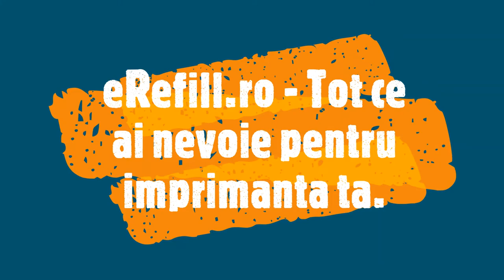How to Replacing the Imaging Drum on HP LaserJet Printer HP CF219A 19A HP M102a 102w 130fn 130fw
Imprimante compatibile:
How to Replacing the Imaging Drum on HP LaserJet Printer HP LaserJet Pro M102a
How to Replacing the Imaging Drum on HP LaserJet Printer HP LaserJet Pro M102w
How to Replacing the Imaging Drum on HP LaserJet Printer HP LaserJet Pro MFP M130a
How to Replacing the Imaging Drum on HP LaserJet Printer HP LaserJet Pro MFP M130fn
How to Replacing the Imaging Drum on HP LaserJet Printer HP LaserJet Pro MFP M130fw
How to Replacing the Imaging Drum on HP LaserJet Printer HP LaserJet Pro MFP M130nw